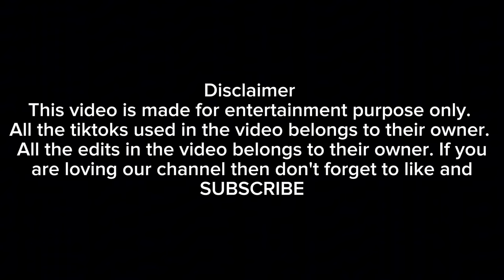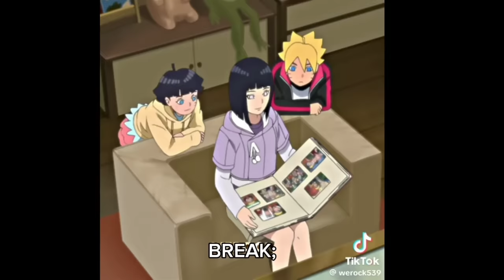🥀THREE LEGENDARY SANIN & TEAM KAKASHI REACT TO NARUTO UZUMAKI & THEMSELVES // GACHA CLUB ;